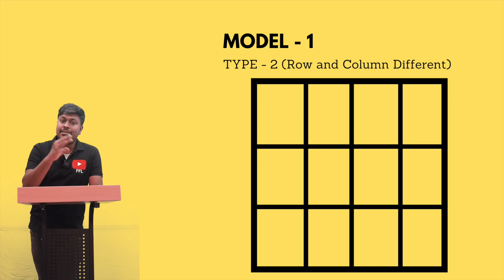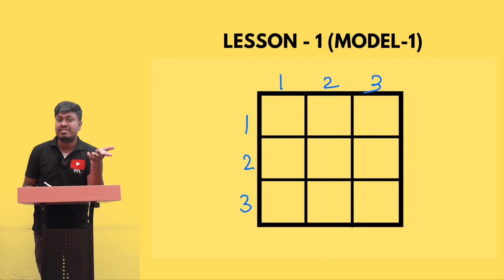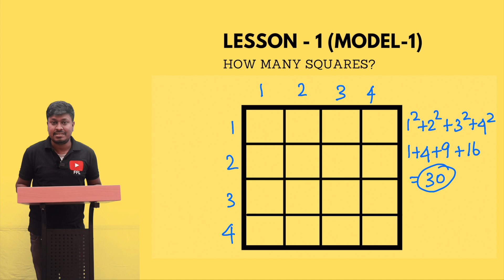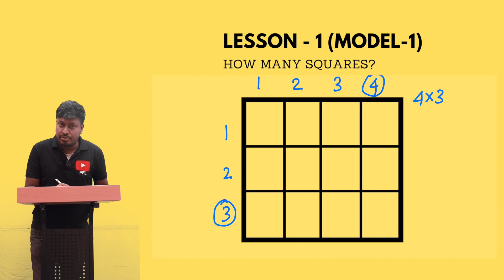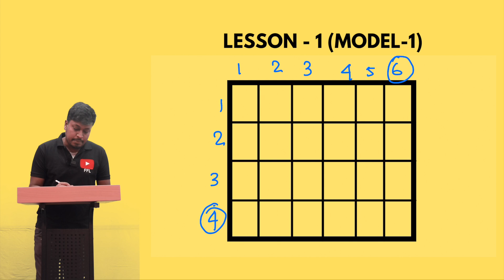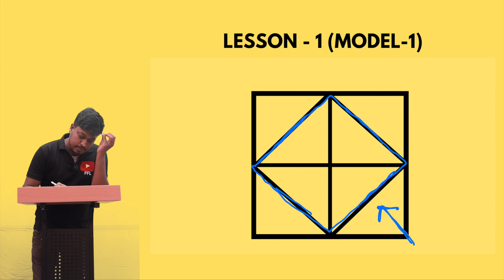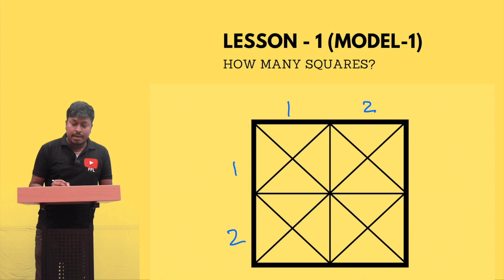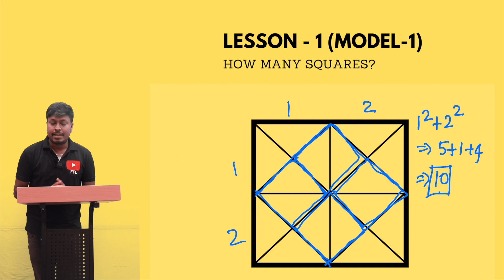How many Squares ? | Lesson-1 (Model-1) TAMIL